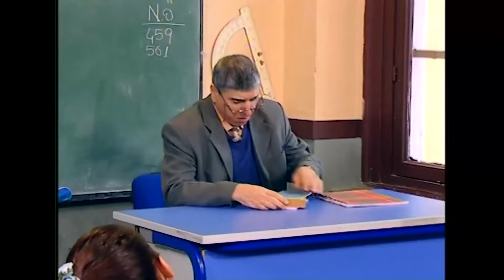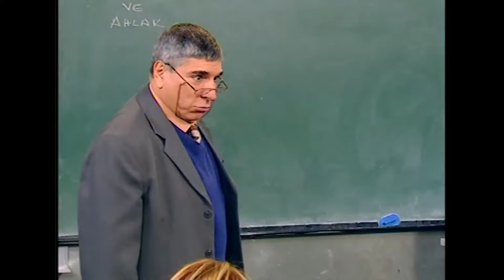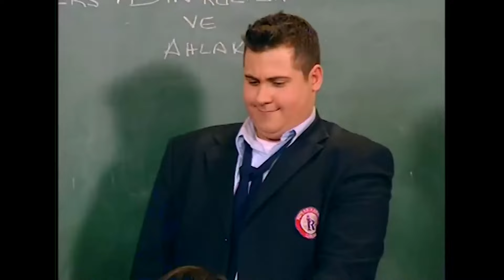Hayat Bilgisi | 46. Bölüm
İdealist bir lise öğretmeni olan Afet, anne ve babasını trafik kazasında kaybedince kardeşi Kerem ile birlikte Anadolu'yu şehir şehir dolaşmıştır. Klasik ezberci eğitimin yerine, öğretmeye dayalı yaratıcı eğitimden yana olan Afet Güçverir yıllar boyu tayinler, atılmalar hatta sürgünler yaşamıştır. Bu yıllarda meslektaşı ve eski aşkı olan Tekin Bey'dense kardeşine tokat attığı için ayrılır. Kardeş Kerem ile birlikte yıllar sonra son sürgün yerleri olan İstanbul Rıdvan Kanat Lisesine gelirler.

KÜNYE
YAPIM: SÜREÇ FİLM
YAPIMCI: ALİ GÜNDOĞDU
YÖNETMEN: TARKAN KARLIDAĞ
SENARYO: GANİ MÜJDE
OYUNCULAR: